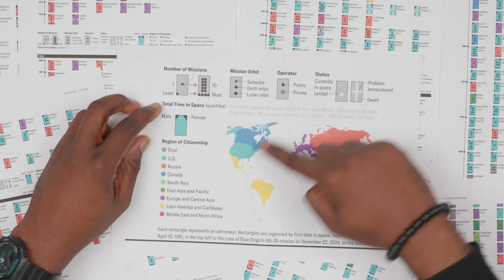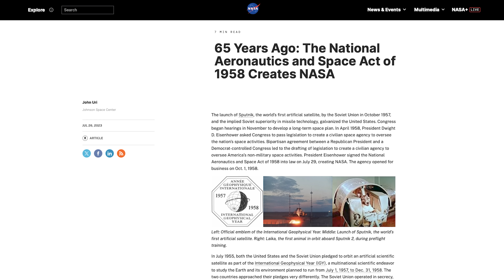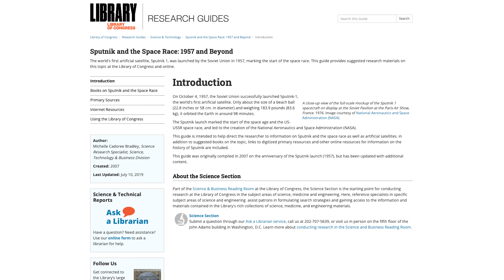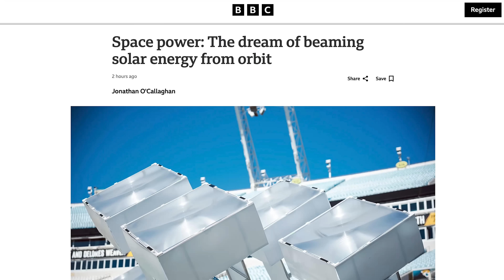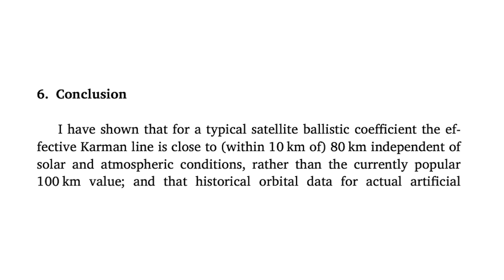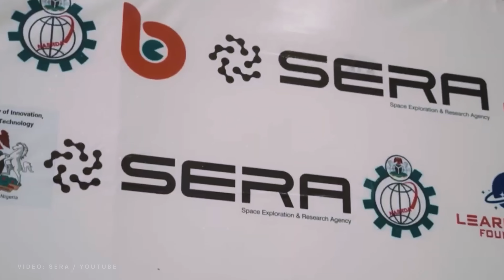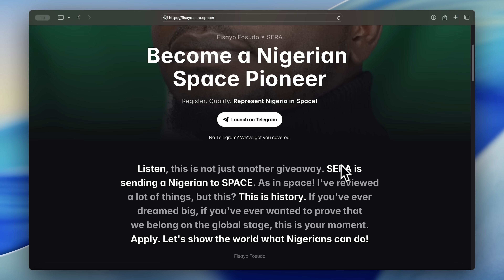We're going to Space!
Only about 700 people have ever gone to space, and almost all of them were picked by governments, scientists, elite programs, or the rich. But now, one everyday Nigerian can travel to space aboard Blue Origin's upcoming New Shepard Mission, and it could be you.

Would you go to space if you had the chance?

In this video, I break down everything you need to know about the SERA mission, from how a Nigerian can apply to why space matters for our future.

I spoke with the founders of the Space Exploration and Research Agency (SERA), a Nigerian space lawyer, and even with Victor Hespanha, the civilian astronaut who has already gone to space on Blue Origin’s first mission.

Stock videos by Pixabay